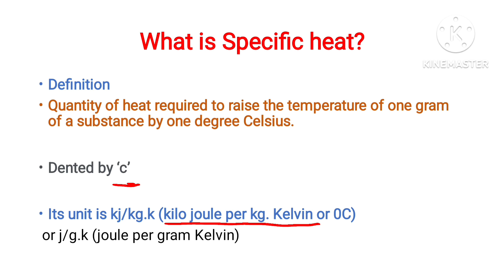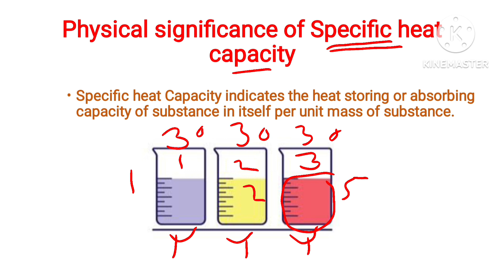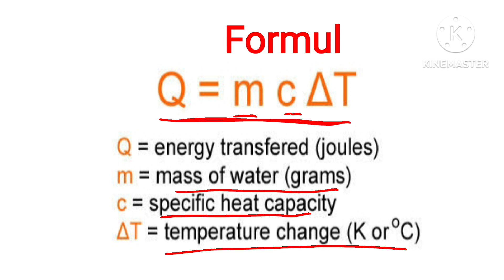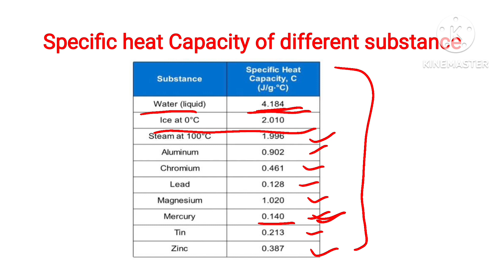[Hindi] Concept of Specific heat Capacity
This is tutorial video regarding concept of Specific heat Capacity in detail in Hindi language.
Explained concept of Specific heat Capacity , explained definition of Specific heat Capacity, also explained units and formula of Specific heat Capacity.